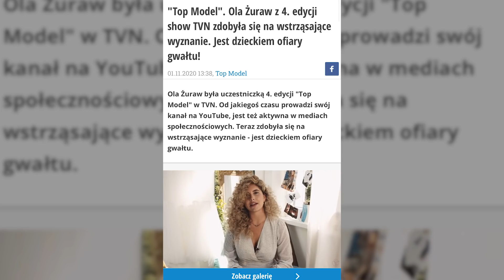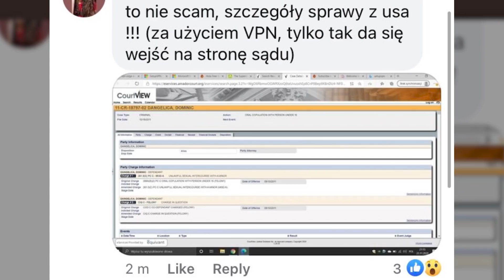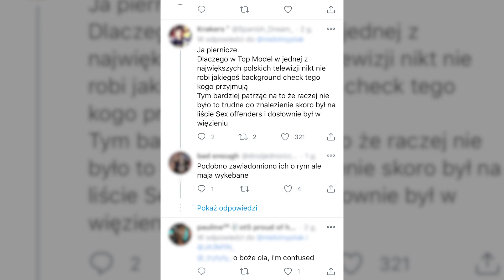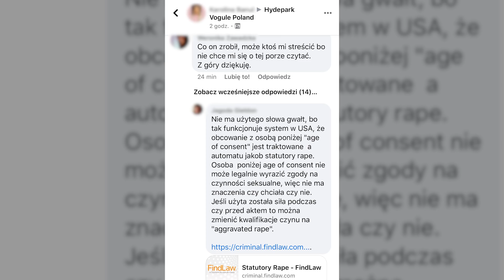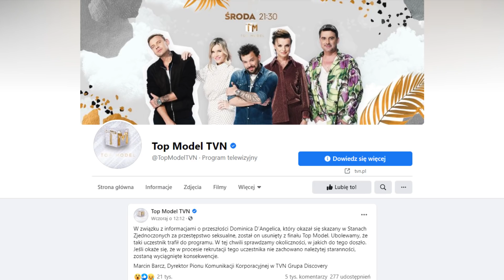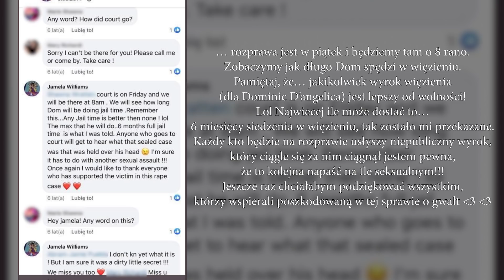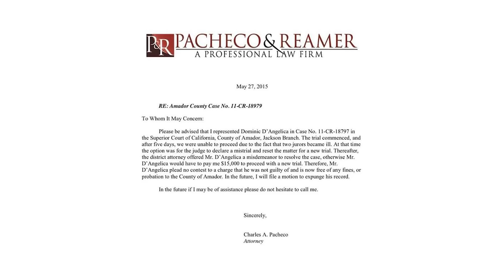Skandal w TOP MODEL?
Ten film nie miał na celu urażenia dóbr osobistych, żadnej z prezentowanych w nim osób.
Jest to moja subiektywna opinia na temat ostatnich wydarzeń związanych ze skandalem , który pojawił się w programie Top Model.
Każdy ma prawo do własnego zdania w danym temacie, a ja chciałam, żebyście poznali moje, jako byłej uczestniczki.